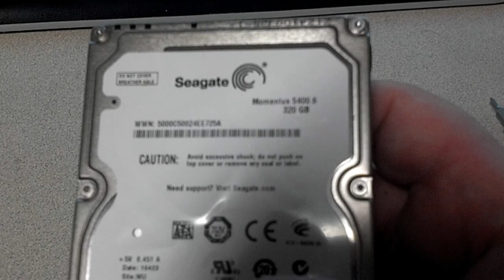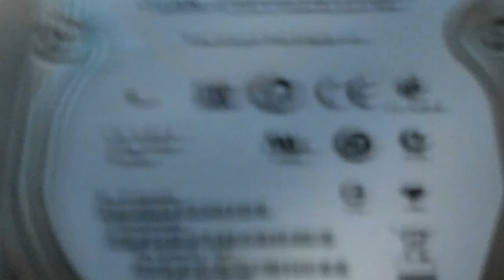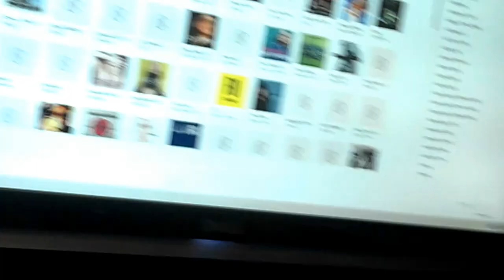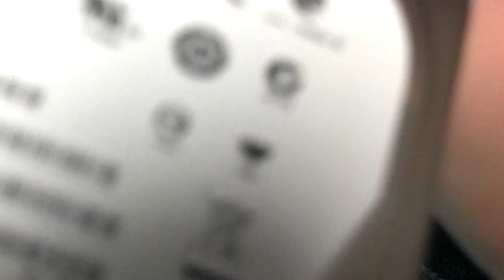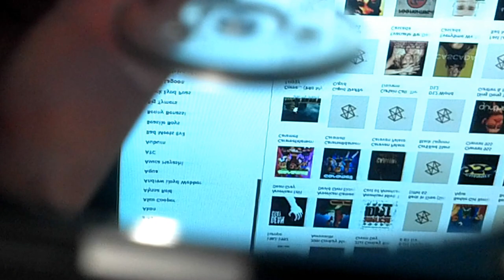Taking Apart a Seagate Hard Drive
This is a video of me taking apart and then destroying a Seagate laptop hard drive.  No, am I not a destructive person, but it's always a good idea to physically destroy a hard drive if you are going to dispose of it, to ensure that nobody has access to your personal data.

Unfortunately my camera's memory filled up and the video stopped early.  But this video should show the gist of it.